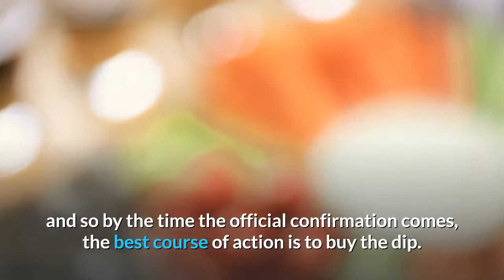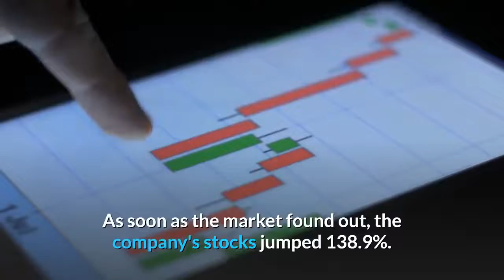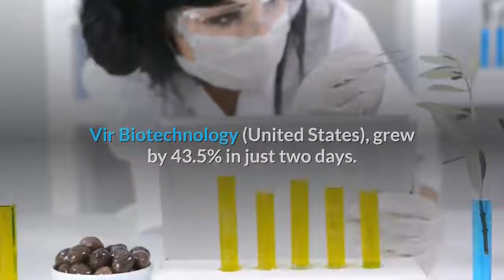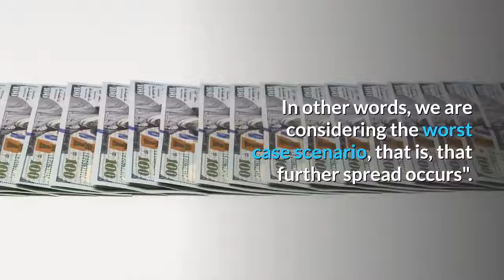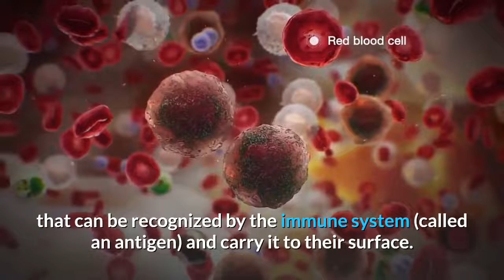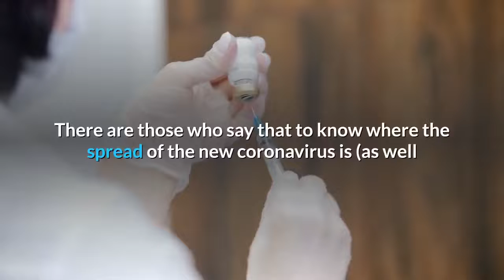👉Coronavirus Vaccine Investing in These Pharmaceutical Companies Could Make you Rich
The World Health Organization has just declared coronavirus a global health emergency.

History has shown that the best buying opportunity for a stock market worried about a global pandemic comes when the World Health Organization declares a global emergency.
In other words, the market is already factoring in the risk, and so by the time the official confirmation comes, the best course of action is to buy the dip.
Buy the rumor sell the fact is an old trading adage in a similar vein to things like “the trend is your friend” and “don’t trade with money you can’t afford to lose”.

As concerns about the new coronavirus grow, pharmaceutical companies are rushing to get the fastest-spreading vaccine for this disease first.

The Pharmaceutical companies are rushing to come up with a coronavirus vaccine.

Pharmaceutical companies around the world are making great efforts to discover new tests and treatments in response to the new Chinese coronavirus, the infamous 2019-nCoV.

For example, one of these companies, the US Co-Diagnostics, has completed the first phase of designing a screening test that detects the disease. As soon as the market found out, the company's stocks jumped 138.9%.

This episode gives a good idea of ​​what the markets think about the pharmaceutical business of coronavirus. On the other hand, investors have started looking for companies that can find countermeasures for the disease.

The short story of a planetary emergency.
The first signs of the emergency came at the end of last year. Back then, the World Health Organization (WHO) was informed of a series of pneumonia cases with unknown causes in Wuhan, the capital of Hubei, China.

Coronaviruses are a large family of viruses that cause anything from the common cold to Middle Eastern respiratory syndrome (MERS) and severe acute respiratory syndrome (SARS). As the WHO indicates, symptoms include fever, cough and breathing difficulties.

As concerns about the new coronavirus have grown, pharmaceutical companies have increased efforts to try to keep up with the rapidly spreading disease.

Wall Street saw the stocks of some pharmaceutical companies booming.
For example, this pharmaceutical company, Vir Biotechnology (United States), grew by 43.5% in just two days. It happened as soon as the company communicated to investors that it was determining whether its previously identified anti-coronavirus antibodies were an effective measure against the disease.